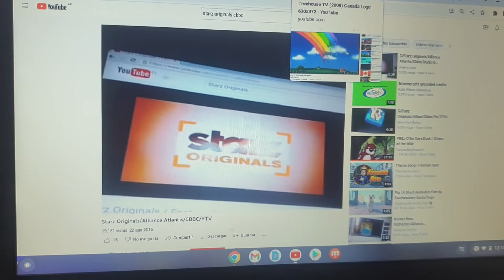Treehouse TV/CTF/SO/AA/Treehouse TV/Nelvana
Taken From "Vj Am Tv"